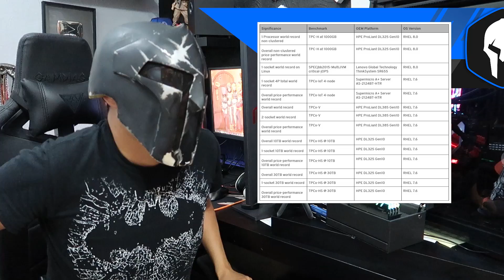Las Consolas NO Pudieron con Borderlands 3 ! AMD El Rey Empresarial! PC Gamer, La Revolucion Hoy!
► Si quisieras que yo arme tu PC Gamer, o una Workstation profesional para arquitectura, animación, programación, edición de video/audio, mándame un mail a o ve a